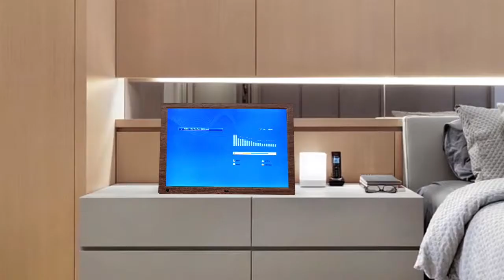APESIN 15 inch digital photo frame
APESIN 15 inch digital photo frame，Amazon online selling url